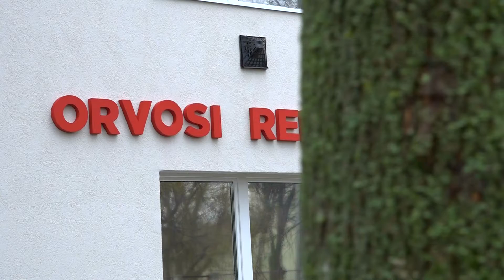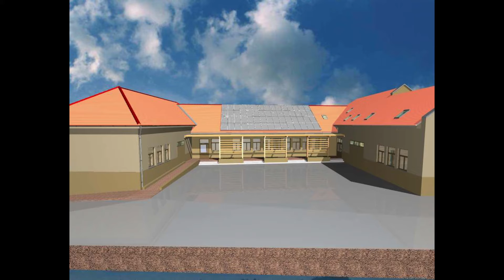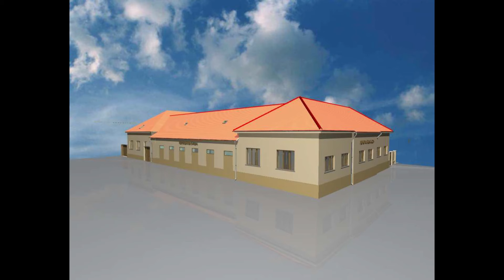Bölcsőde épülhet Újvároson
Összesen 670 millió forintból óvodabővítés és bölcsődeépítés valósulhat meg Újvároson, a Szikszai György Református Óvoda és Általános Iskolában. Előbbi munkálatai már megkezdődtek és amint a gyermekek visszaköltözhetnek a felújított épületbe, elkezdődhetnek a bölcsőde építési feladatai is.